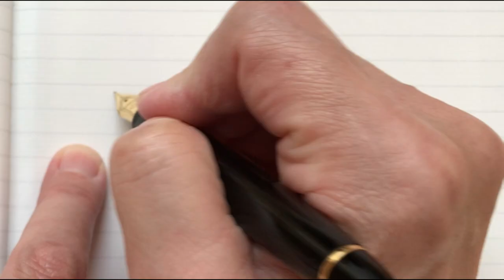Romeo and Juliet -Nino Rota (1968)-with Sheet music / Flute Tutorial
Romeo And Juliet(by Nino Rota ) played on Flute.
 All musical parts have been overdubbed by myself.

0:00 Flute
2:52 Backing Track

I hope you enjoyed my videos＼(^o^)／

If you have requests, let me know(*^^*)